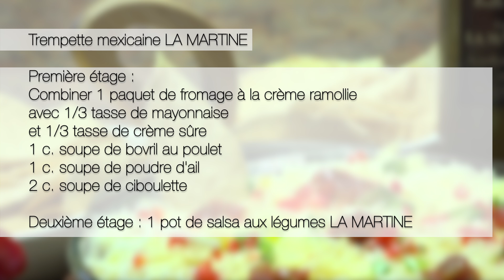Les produits La Martine (Trempette mexicaine LA MARTINE)